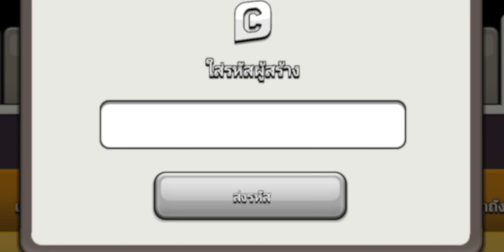จะเป็นอย่างไร เมื่อแกล้วใช้ซูเปอร์ขวานออกปล้น - Clash of Clans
งานนี้มีร้อง เมื่อแกล้วหยิบทหารที่ไม่ค่อยได้ใช้อย่างซูเปอร์ขวานมาปล้นบ้าน 12 แกล้วจะทำสามดาวได้หรือไม่ ร่วมลุ้นและเป็นกำลังใจให้แกล้วได้เลยครับ

🔥 คลิปแนะนำ สูตรบ้าน 12 เล่นง่ายที่สุด! เยติซูเปอร์ธนูค้างคาว